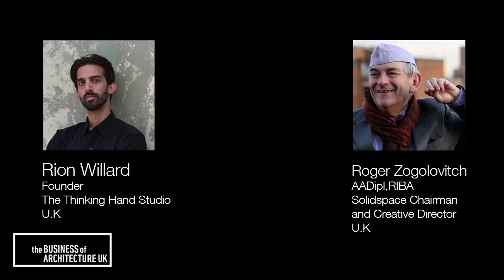007: Be Your Own Client with Independent Property Developer, Roger Zogolovitch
This week on the Business of Architecture UK podcast, I am interviewing architect / developer Roger Zogolovitch.

Zogolovitch co-founded the innovative architecture practice CZWG in 1975.

In 1982, he raised enough money to get started in development.

The role of an architect is limited, says Zogolovitch. “I wanted to be involved in every aspect, from start to finish, so I’ve been a developer for 30 years.”

Listen to this interview and let me know what you think of it in the comments below!